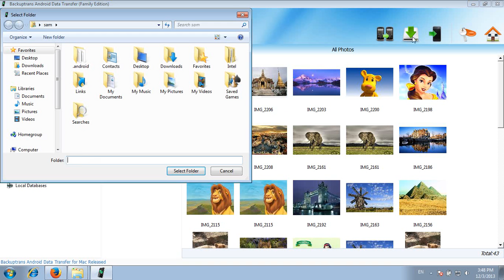How to Backup Data from Android to Computer Easily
Tutorial shows you How to Backup Data from Android to Computer Easily with an Android Manage program called Backuptrans Android Data Transfer.